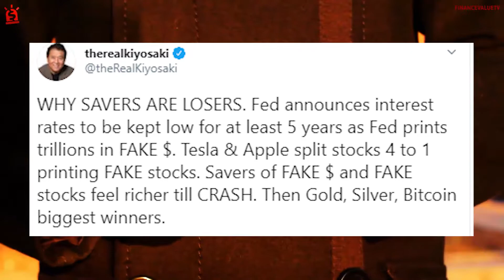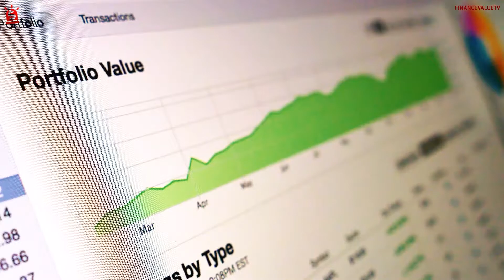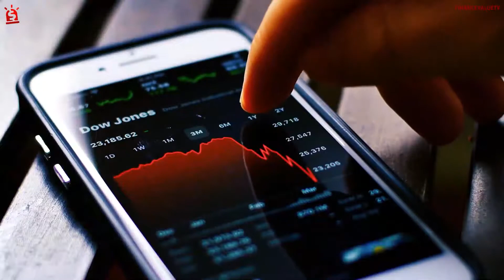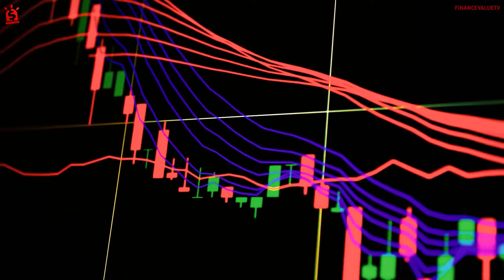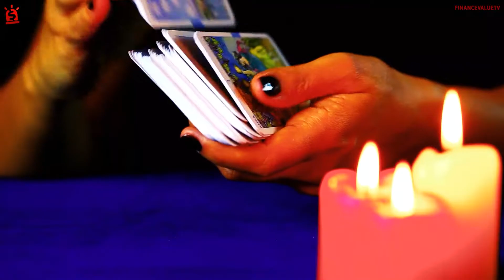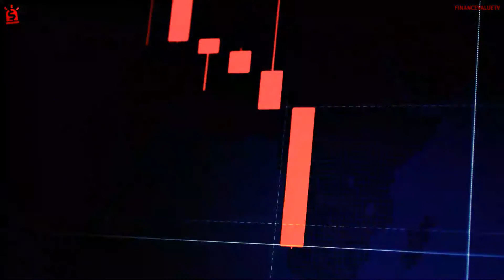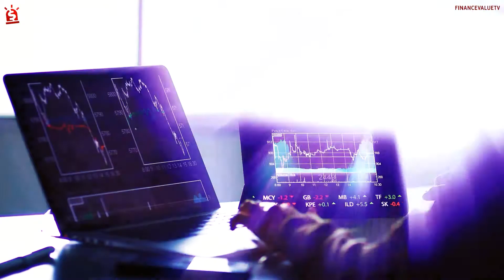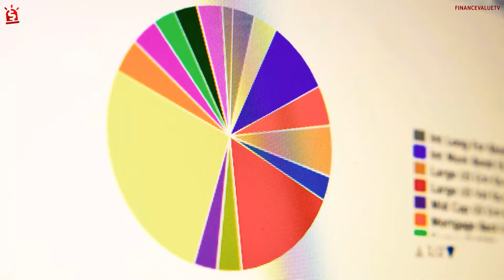What The Rich Dont Want You To Know About Stock Market CRASH 2.0 (Robert Kiyosaki)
What The Rich Dont Want You To Know About Market CRASH 2.0 (Robert Kiyosaki)

The stock market crash 2020 and the upcoming stock market crash 2020 is nearly here, and there are some key things you should understand!